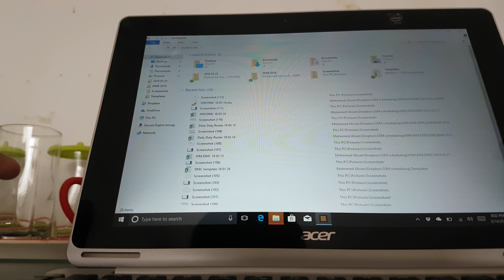15 March 2018